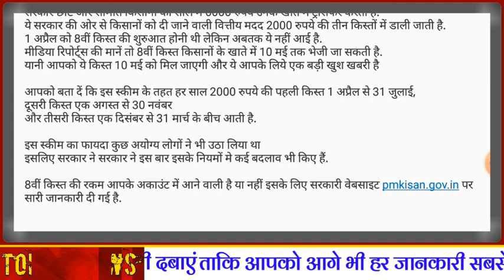किसान सम्मान निधि 2021 :- 8वी किस्त कब मिलेगी, नई डेट घोषित । अभी देखे वीडियो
किसान सम्मान निधि 2021, किसान सम्मान निधि फॉर्म, किसान सम्मान निधि 8वी किस्त, किसान सम्मान निधि योजना लिस्ट, पीएम किसान योजना अपडेट, किसान सम्मान निधि अपडेट, किसान सम्मान निधि 2021 नई लिस्ट, किसान सम्मान निधि की पूरी जानकारी, किसान सम्मान निधि लिस्ट, प्रधानमंत्री किसान सम्मान निधि स्कीम 2021, पीएम किसान सम्मान निधि अप्लाई, किसान सम्मान निधि बेनिफिसियरी लिस्ट, किसान सम्मान निधि का नया फॉर्म कैसे भरें, प्रधानमंत्री किसान सम्मान निधि की वेबसाइट, किसान सम्मान निधि कांटेक्ट नम्बर, पीएम किसान सम्मान निधि शिकायत नम्बर, प्रधानमंत्री किसान सम्मान निधि लिस्ट, पीएम किसान सम्मान निधि की नई सूची, प्रधानमंत्री किसान सम्मान निधि अपडेट, प्रधानमंत्री किसान सम्मान निधि फॉर्म भरने की प्रकिया, प्रधानमंत्री किसान सम्मान निधि की लाभार्थी लिस्ट कैसे देखें, पीएम किसान सम्मान निधि की सूची कैसे देखें, पीएम किसान योजना 2021, किसान योजना 2021, प्रधानमंत्री किसान सम्मान निधि सूची, प्रधानमंत्री किसान योजना अपडेट, किसान सम्मान निधि न्यू लिस्ट, किसान सम्मान निधि फार्मर कार्नर, किसान सम्मान निधि स्टेटस, किसान सम्मान निधि की 8वी किस्त कब मिलेगी, किसान योजना 8वी किस्त अपडेट, 8वी किस्त कब मिलेगी, किसानों को 8वी किस्त कब मिलेगी, पीएम किसान योजना की 8वी किस्त कब मिलेगी, किसान सम्मान निधि की 8वी किस्त मिलने की डेट, किसानों को खातों में 8वी किस्त कब मिलेगी, किसान सम्मान निधि स्कीम की 8वी किस्त कब मिलेगी, 8वी किस्त मिलने की डेट, 8वी किस्त की डेट, किसान सम्मान निधि, पीएम किसान सम्मान निधि, किसान सम्मान निधि 2021, किसान सम्मान निधि 8वी किस्त, किसान योजना 8वी किस्त अपडेट, किसान स्कीम 8वी किस्त कब मिलेगी, 8वी किस्त खातों में कब आएगी, किसान स्कीम लिस्ट, 8वी किस्त की लिस्ट, 8वी किस्त खातों में आएगी या नही , किसान योजना की सूची, किसान स्कीम सूची, किसान योजना रजिस्ट्रेशन, किसान सम्मान निधि न्यू रजिस्ट्रेशन, किसान सम्मान निधि 2021 न्यू रजिस्ट्रेशन, किसान सम्मान निधि रजिस्ट्रेशन अपडेट, प्रधानमंत्री किसान सम्मान निधि रजिस्ट्रेशन प्रोसेस, किसान योजना रजिस्ट्रेशन, किसान समान निधि सूची ।
Kisan Samman Nidhi Latest Update,
Kisan Samman Nidhi Full Process,
Kisan Samman Nidhi 2021 Registration,
Kisan Samman Nidhi New Registration,
Kisan Samman Nidhi Form Fillup Process,
Kisan Samman Nidhi 2021 Update,
Kisan Samman Nidhi Scheme Update,
Kisan Samman Nidhi Yojana 2021,
Kisan Samman Nidhi Yojana Form,
Kisan Samman Nidhi 8vi Kist Date,
Kisan Samman Nidhi 8th Kist Update,
Kisan Samman Nidhi Yojana 8th Kist,
Kisan Samman Nidhi Latest Khabar,
Kisan Samman Nidhi Farmer Corner,
Kisan Samman Nidhi Yojana 2021 Update,
Kisan Yojana 2021,
Kisan Yojana Update,
Kisan Yojana Form,
Kisan Yojana Status,
Kisan Yojana Latest News,
Kisan Yojana 2021 Form,
Kisan Yojana Apply,
Kisan Yojana Process,
Kisan Yojana New Registration,
Kisan Yojana 2021 Apply Process,
Kisan Yojana 2021 Full Detail,
Kisan Yojana 8th Kist,
Kisan Yojana 8th Kist Kab Milegi,
Kisan Yojana Latest Update,
Kisan Yojana New Registration Process,
Kisan Yojana 2021 Form FillUp,
Kisan Scheme 2021 Update,
Kisan Scheme Latest Update,
Kisan Scheme Form,
Kisan Scheme 2021 Registration,
Kisan Scheme 2021 Status,
PM Kisan Samman Nidhi Form,
PM Kisan Yojana Form,
PM Kisan Samman Nidhi 2021,
PM Kisan Samman Nidhi Registration,
PM Kisan Samman Nidhi Update,
PM Kisan Samman Nidhi Website,
PM Kisan Samman Nidhi List,
PM Kisan Samman Nidhi Helpline,
PM Kisan Samman Nidhi New Registration,
PM Kisam Samman Nidhi Process,
Pradhanmantri Kisan Samman Nidhi,
Pradhanmantri Kisan Samman Nidhi List,
Pradhanmantri Kisan Samman Nidhi Form,
Pradhanmantri Kisan Samman Nidhi Status,
Pradhanmantri Kisan Samman Nidhi 2021 .

Exclusive News